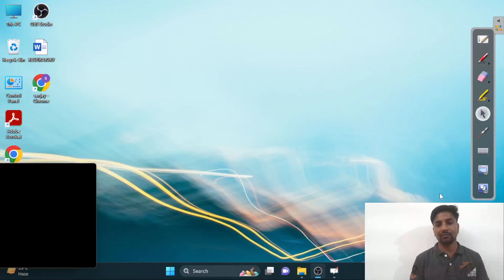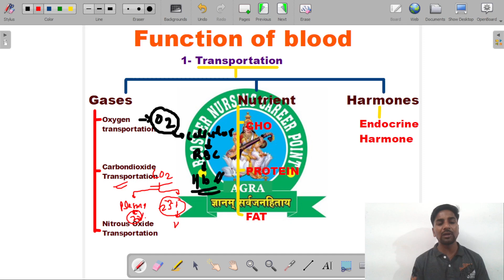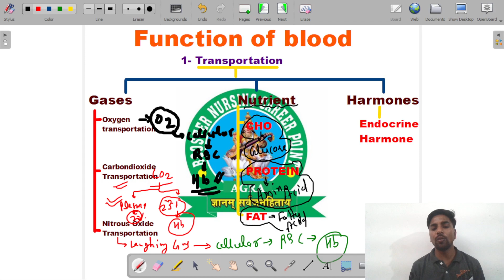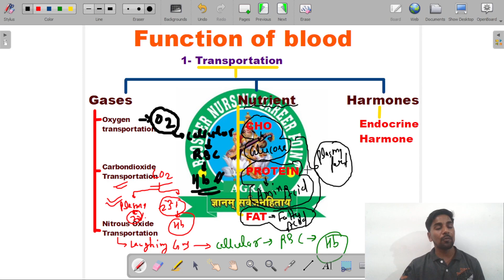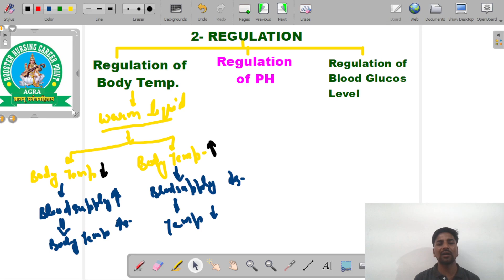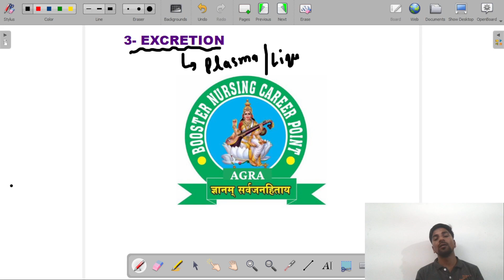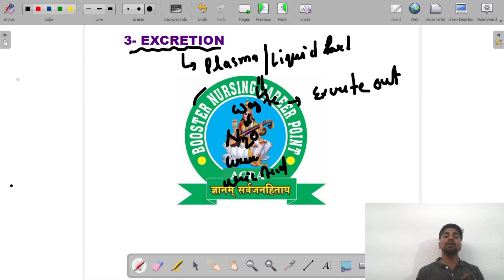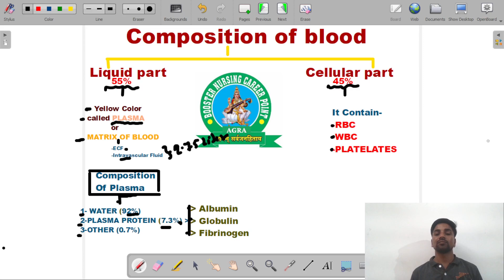BLOOD CLASS 2 by Arvind sir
BOOSTERncp AGRA
PURE STUDY CHENNAL FOR NURSING ASPIRANTS.